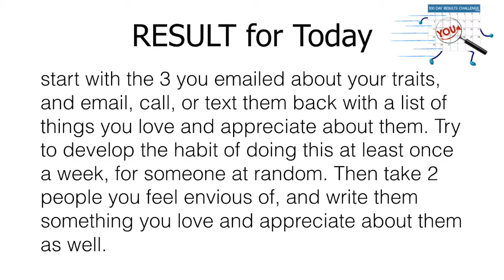Day 55 100 Day Results Challenge